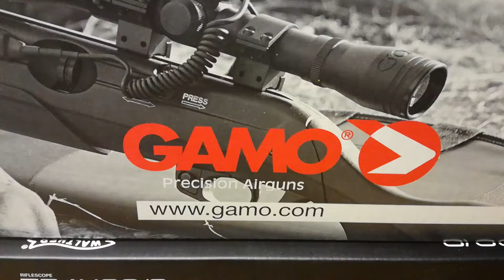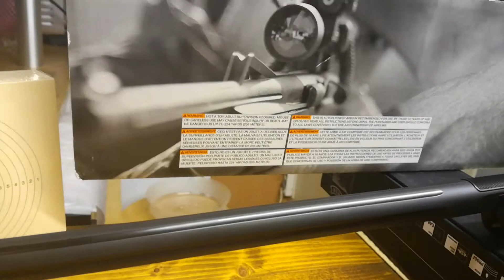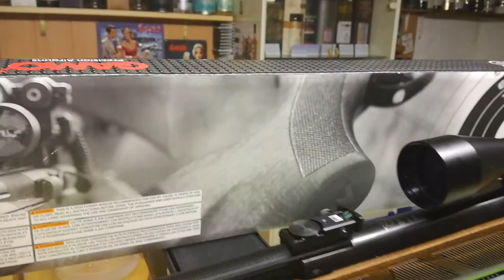GAMO Hunter 440 AS - Kaliber 4,5mm(.177 cal.)- by WPU